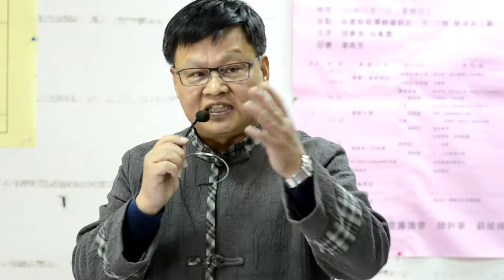2015 01 11 龍潭導覽會員大會10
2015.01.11-龍潭導覽會員大會
龍潭導覽會員大會了！
時間：104年1月11日(星期日) 上午9：30~13：00
地點：龍潭鄉楊銅路一段126號 (榮俊茶工廠)
本次大會進行的事項
1.補選理事。
2.公布課程及年度活動行事曆。
3.配合桃園縣改制，協會名稱更改事宜。
因為有您讓我們協會能永續經營。
龍潭導覽會,徐榮俊,薛仁欽,徐鳳園,劉明珠,張肇良